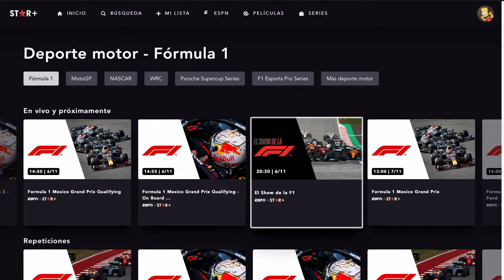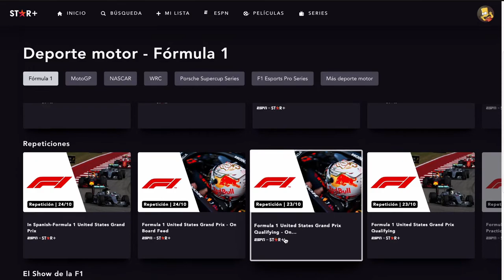F1 Gran Premio de MÉXICO por STAR+ Latinoamérica